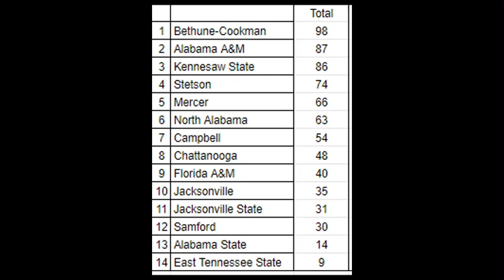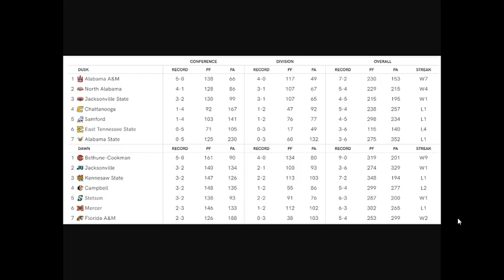The Atlantic Sun Show- Season 4 Week 9